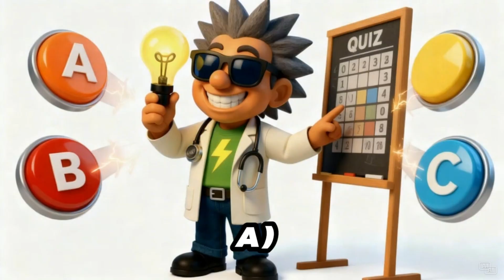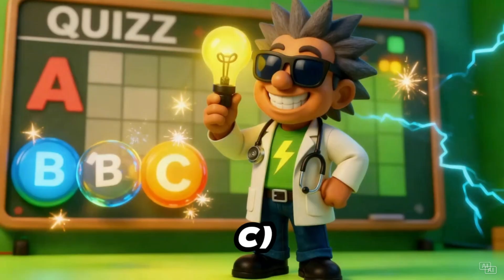The Lightning Storm Rescue ⚡ — Learn Weather Safety with Mr. Electric Medic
When the thunder roars and the lights go out, Mr. Electric Medic is on the move! ⚡
In this exciting episode, kids learn how to stay safe during lightning storms, protect their electronics, and stay calm when power flickers.

Join Mr. Electric Medic as he shows how lightning works, why we unplug devices, and how every young hero can protect their home from danger.
This fun, educational cartoon mixes science, safety, and adventure — perfect for kids, parents, and teachers who love to learn while having fun!